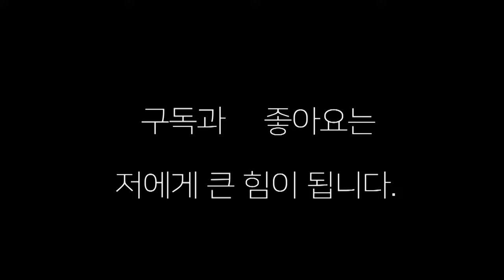스파링 하는데 ... 이건 뭐지? 김대훈 vs 우즈백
스파링하는데 와 맞기만 하노 ...